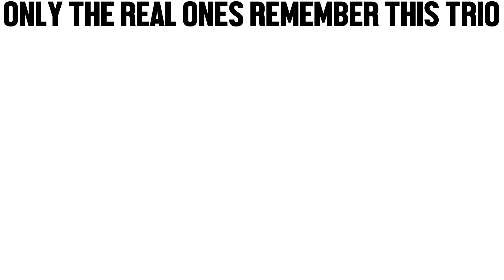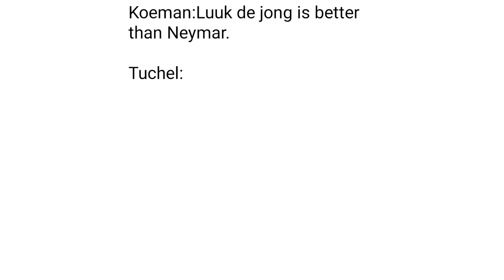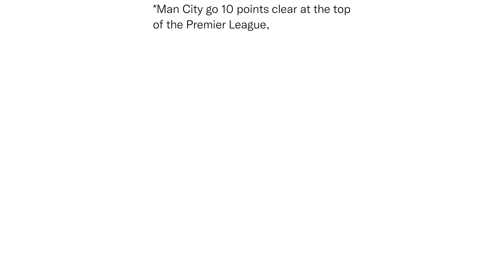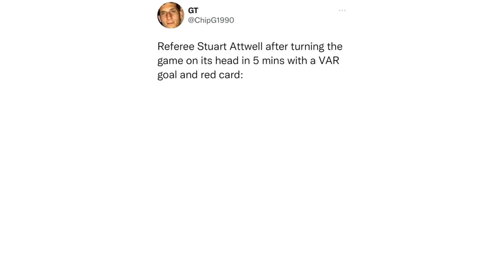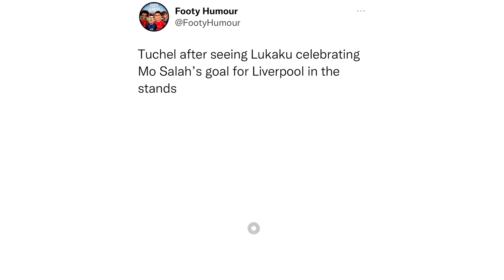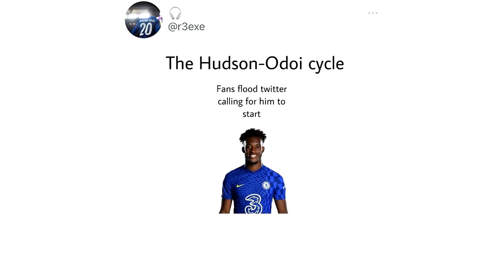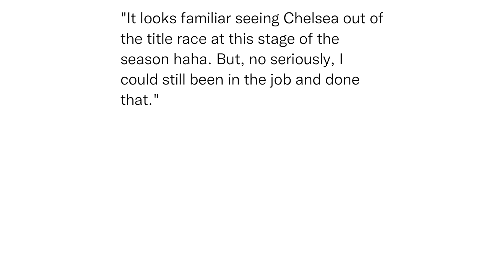Funny Troll Football Memes V100